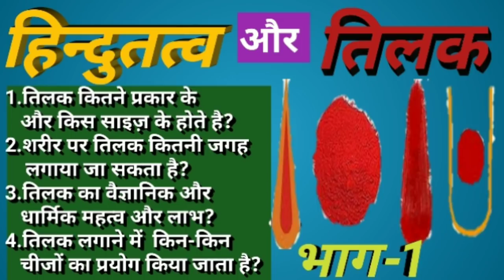तिलक के फायदे जानकर आप दंग रह जाएंगे ।। तिलक कब क्या और कैसे।।भाग-2।। by jyotish mantraa।।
हमारे दिन्दू समाज मे तिलक का बड़ा ही महत्व होता है। कुछ भी पूजा पाठ हो उसमे तिलक जरूर लगाया जाता है।आज हम इस वीडियो में यही जानने की कोशिश करेंगे कि , तिलक किस उंगली से लगाने पर क्या फल मिलता है।राशि अनुसार कोंन से तिलक लगाना चाहिए।अपने प्रोफेशन के हिसाब से तिलक। कौन से तिलक से किस ग्रह को ठीक किया जा सकता है। इन सभी विषय पर चर्चा करेंगे।